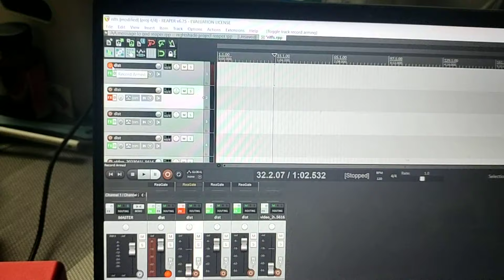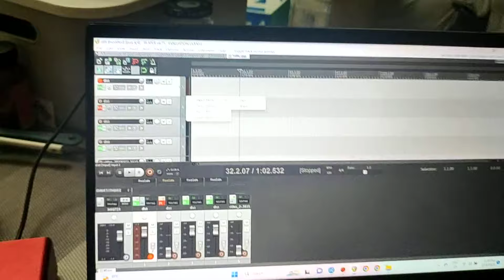No sound from audio interface? Here's why!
This is why when you're plugged into your audio interface and guitar while recording in your Digital Audio Workstation but there's no sound